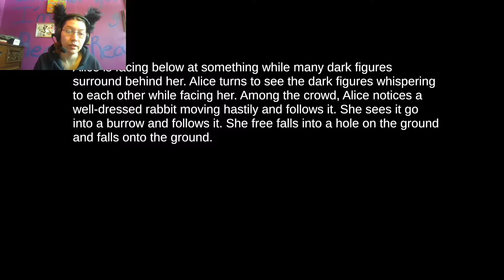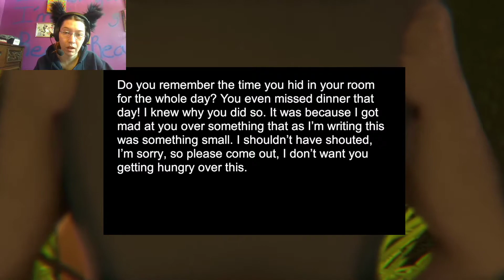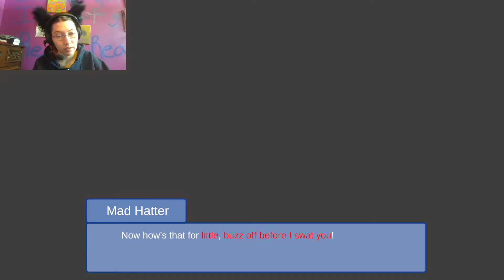finding the queen ~ A cage called wonderland